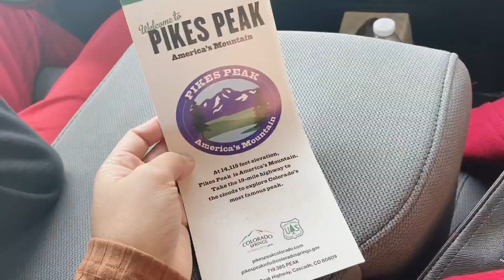PIKES PEAK | COLORADO SPRINGS | TRAVEL VLOG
We went to pikes peak, Colorado Springs for hike, and stables for horse back riding. We had so much fun, I hope you guys like this video!
Fun facts: Pikes Peak is the highest summit of the southern Front Range of the Rocky Mountains, in North America. The ultra-prominent 4,300-metre fourteener is located in Pike National Forest, 12 miles west of downtown Colorado Springs, Colorado.